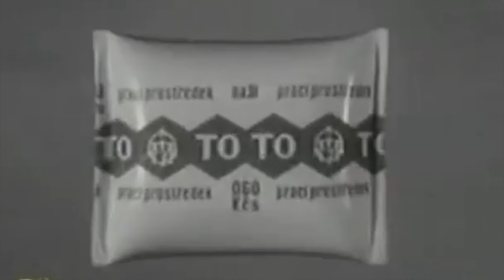Na toto miniem všetký svoje Peniaze ! ♦ Taktických 90 sekund ♦ A&K 1873RS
Ten popis bude čítať kto More ! ?

♦  INFO